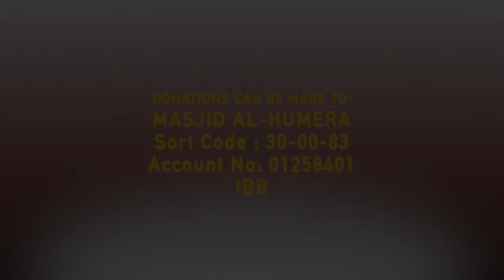Surah Tur | Qari Yusuf Saeed | Amazing Taraweeh 2021 | Masjid al-Humera | HD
A beautiful recitation of Surah Tur and Surah Najm by Qari Yusuf Saeed from Egypt.

Sort Code:30-00-83
Account No:01258401
Al-Rayan Bank